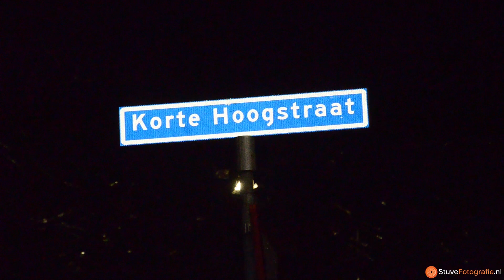Man (72) raakt zwaar gewond bij gasexplosie (2013-12-07)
Oosterhout - Op zaterdagmiddag 7 december 2013 raakte de 72-jarige man gewond bij een explosie in zijn woning. De bewoner is eerst naar het ziekenhuis vervoer en later op de avond overgebracht naar een brandwondencentrum. Hij liep forse brandwonden op aan zijn gelaat, armen en onderbenen.

Nieuw gasstel
Het ongeluk gebeurde rond 17.00 uur in een woning aan de Korte Hoogstraat. Het nieuwe kooktoestel (op gas) was vermoedelijk niet goed aangesloten. De 72 jarige bewoner probeerde dat mogelijk zelf te verhelpen. Het is echter ook mogelijk dat de explosie plaatsvond door ontsnappend gas tijdens het koken. Door de klap vloog de woonkamer ruit in scherven. Geschrokken omwonenden ontfermden zich over het slachtoffer in afwachting van de ambulance. Burgemeester Huisman stelde zich ter plaats persoonlijk op de hoogte van de situatie, waarbij hij sprak met familie en buurtbewoners.